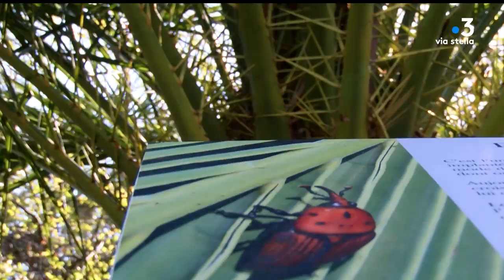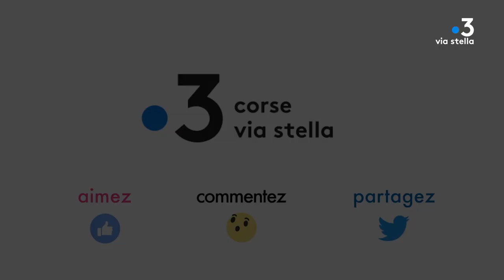Plant@e : Dans le secret des plantes : Le palmier Phoenix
Herbe préhistorique en péril...

Cette herbe préhistorique géante appartient à l'une des familles végétales les plus fascinantes au monde. Multipliant les records et vivant dans les milieux naturels les plus extrêmes, les palmiers ont même survécu aux crocs des dinosaures ! Et c'est un petit coléoptère asiatique de quelques centimètres qui, en Corse, met aujourd'hui en péril son espèce ?